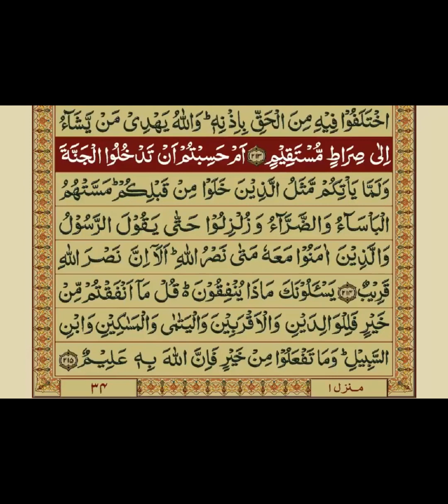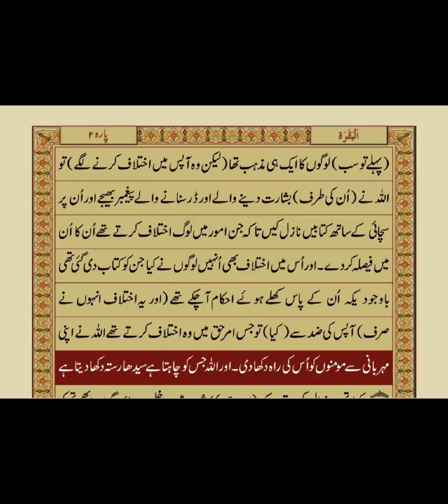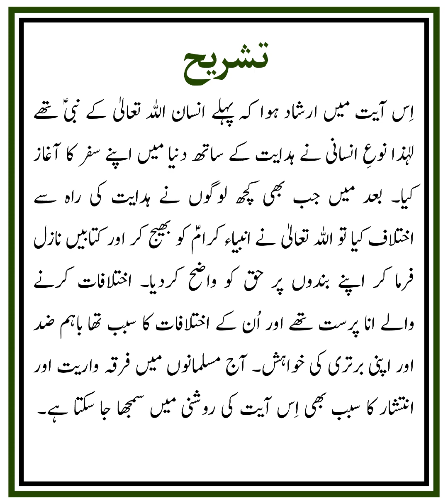QURAN NAZRA - Lecture 090